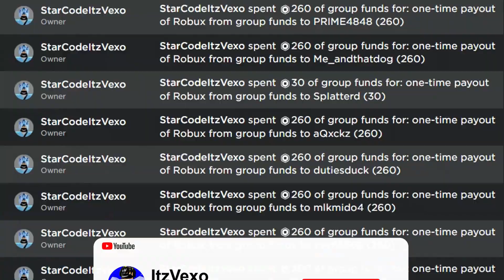ALL NEW *SECRET* CODES in MUSCLE LEGENDS CODES! (Roblox Muscle Legends Codes)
ALL NEW *SECRET* CODES in MUSCLE LEGENDS CODES! (Roblox Muscle Legends Codes) In this muscle legends codes video I redeemed all of the new muscle legends update codes enjoy!